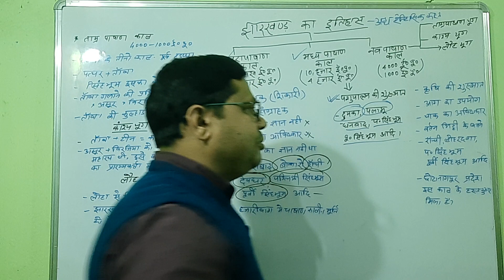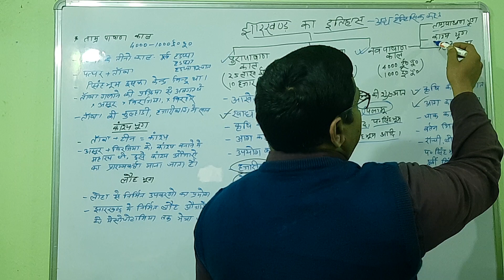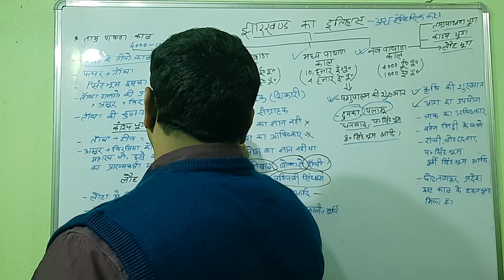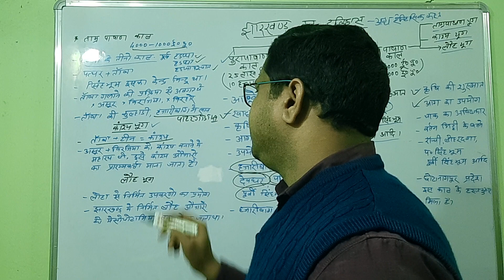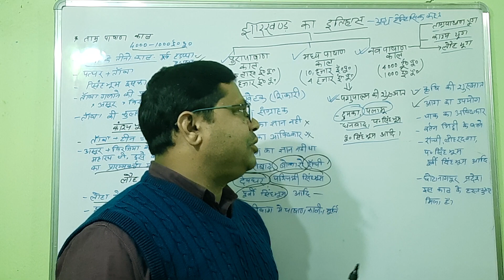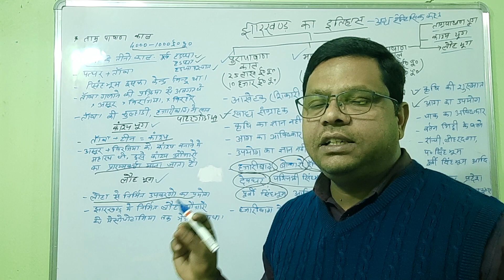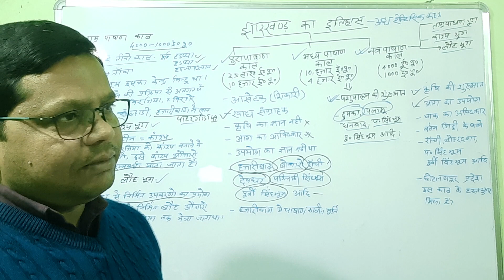प्रागैतिहासिक काल मे झारखंड | झारखंड का इतिहास | JHARKHAND KA ITIHAS | HISTORY OF JHARKHAND